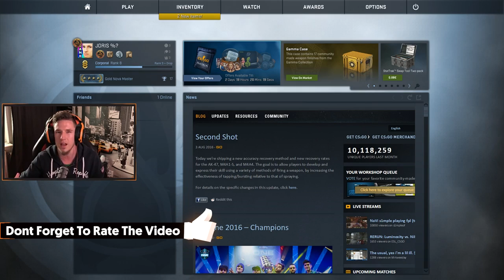THE REKT-9 - CS:GO SOLO to GLOBAL ELITE #11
Don't forget to give the video a LIKE if you enjoyed it!